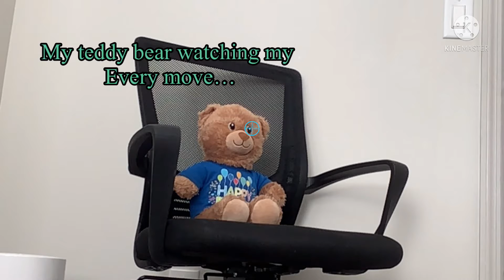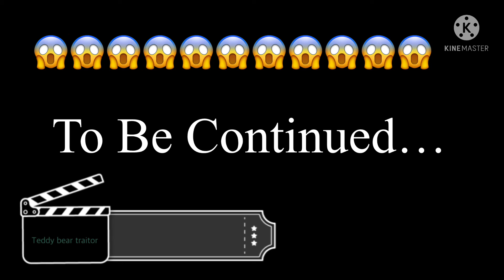Teddy bear traitor (short film)